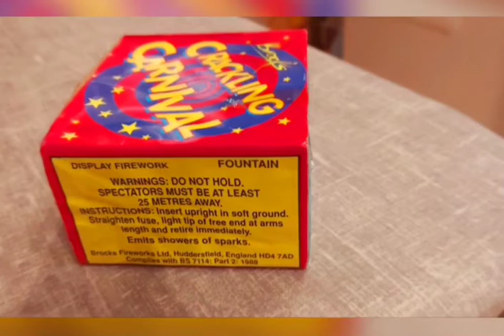Crackling Carnival fountain by Brocks Fireworks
As the tital suggests, nice little vintage fountain by Brocks Fireworks complete with washing machine noise in the background.

Decent duration lasting around 40 seconds and what I like about vintage fountains is that the crackling is much more subtle and fizzy and nowhere near as loud as modern varieties.

Filmed at 5 metres.